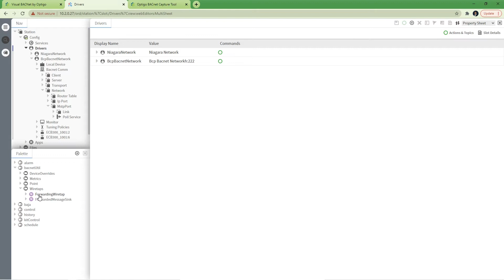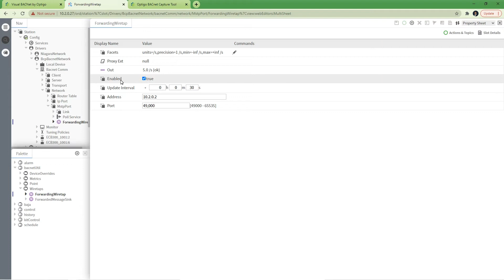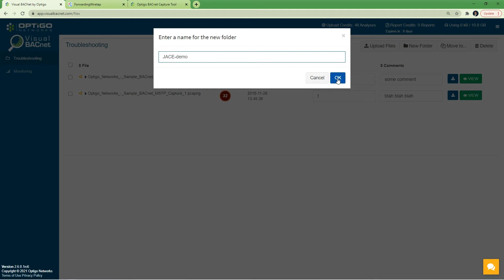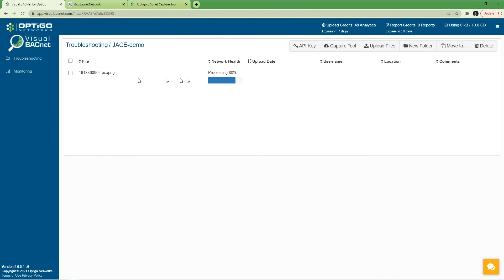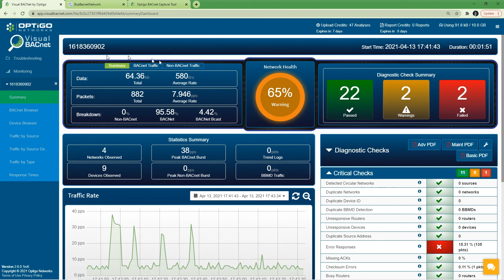How to Capture BACnet Traffic From Your JACE with Visual BACnet